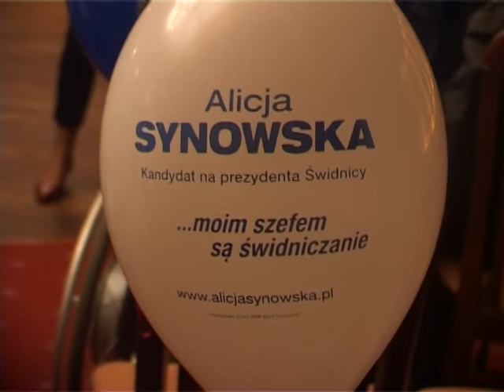Świdniczanie mnie rozliczą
- Postawiłam na ludzi młodych, niezwiązanych dotąd z żadnym ugrupowaniem, nieuwikłanych politycznie i jesteśmy gotowi do zmian i ciężkiej pracy - mówi Alicja Synowska, kandydatka na prezydenta Świdnicy, która 8 października oficjalnie rozpoczęła swoją kampanię.